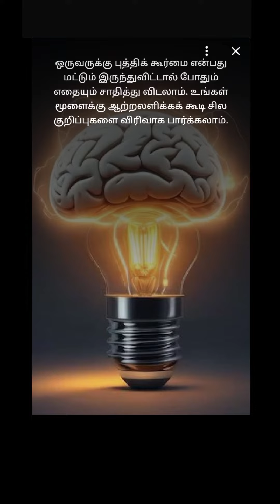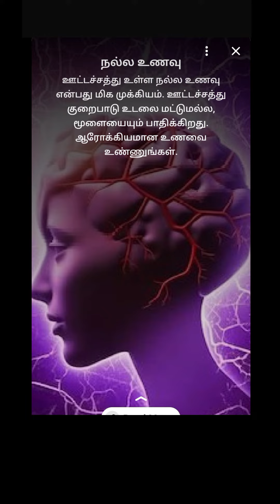மூளை ஆற்றளை அதிகரிக்க சில டிப்ஸ் இதோ